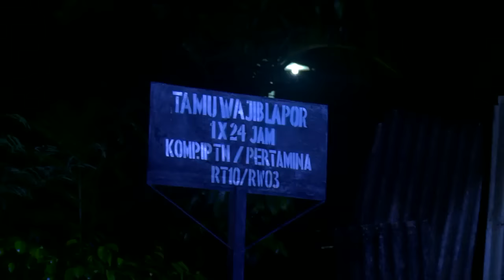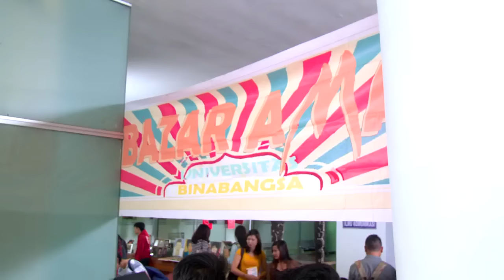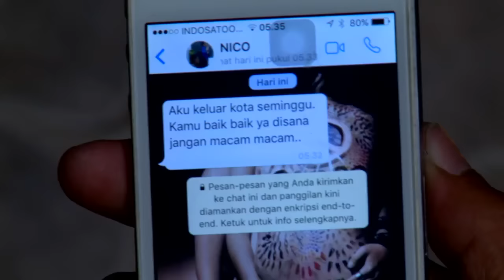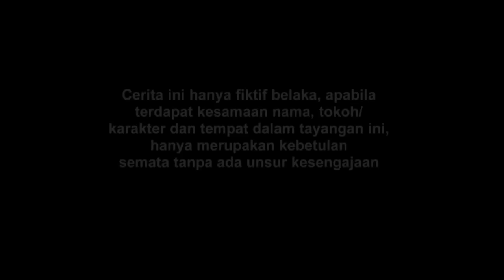FTV Ada Apa Dengan Security